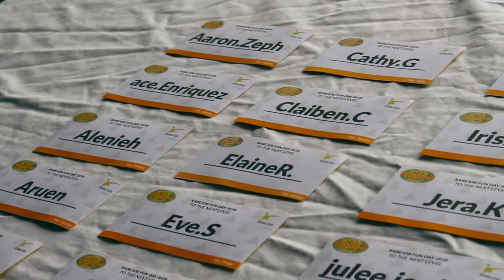RareJob Fun Day: To the next level (Baguio)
August 18 was a day filled with smiles and raindrops. We brought our tutors to the high lands and braved the cold weather to hold the RareJob Fun Day 2018 in Neverland Mountain Resort, Baguio City.

The tutors were able to enjoy the fun activities that we prepared for them and helped them build connections with their fellow tutors. They enjoyed taking a cold dip in the infinity-like pool and went home with amazing prizes. 😊

Watch the video to see our tutors and staff in action.